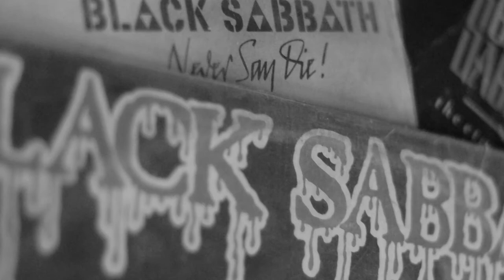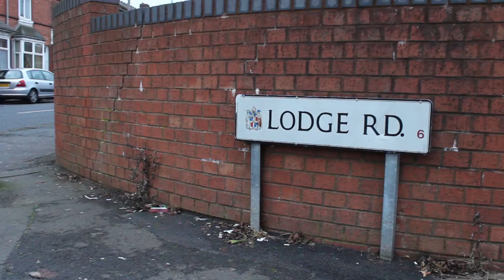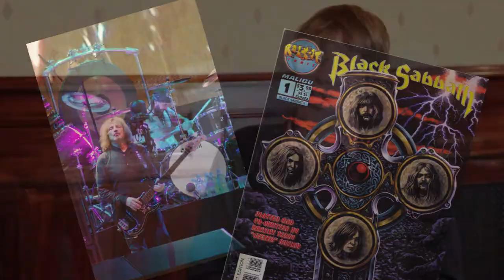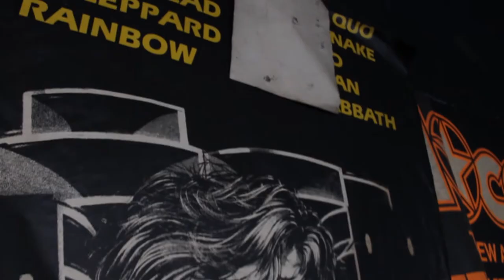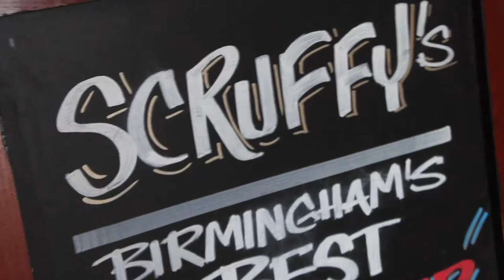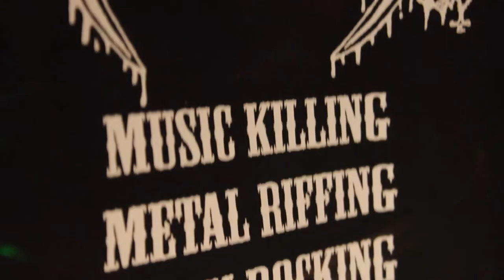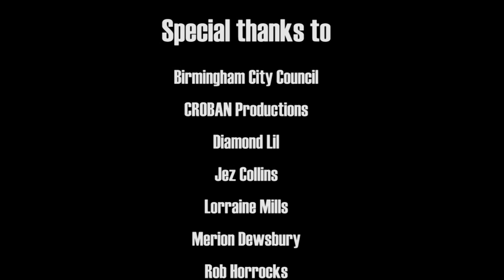Headbanging Brummies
Birmingham is known as a birthplace of heavy metal music with bands like Black Sabbath, Judas Priest and etc.

This documentary was produced by a small production team to explore the history of heavy metal music and see, how this influenced nowadays music scene.